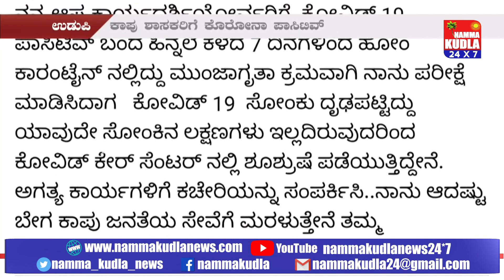ಕಾಪು ಶಾಸಕ ಲಾಲಾಜಿ ಆರ್ ಮೆಂಡನ್ ರಿಗೆ ಕೊರೊನಾ ಸೊಂಕು.. ಆಸ್ಪತ್ರೆಗೆ ದಾಖಲು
ಉಡುಪಿ ಜಿಲ್ಲೆಯ ಕಾಪು ವಿಧಾನ ಸಭಾ ಕ್ಷೇತ್ರದ ಶಾಸಕರಾದ ಲಾಲಾಜಿ ಆರ್ ಮೆಂಡನ್ ಅವರಿಗೆ ಕೊರೋನಾ ಪಾಸಿಟಿವ್ ಸೋಂಕು ಬಾಧಿಸಿದೆ. ಈ ಹಿನ್ನೆಲೆಯಲ್ಲಿ  ಉಡುಪಿ ಕೋವಿಡ್ ಆಸ್ಪತ್ರೆಗೆ ಚಿಕಿತ್ಸೆಗಾಗಿ ದಾಖಲಾಗಿದ್ದಾರೆ. ತನಗೆ ಕೊರೊನಾ ಸೋಂಕು ತಗಲಿರುವ ಬಗ್ಗೆ ಸ್ವತಃ ಶಾಸಕರು ಫೇಸ್ ಬುಕ್ ಮೂಲಕ ಧೃಢೀಕರಿಸಿದ್ದಾರೆ.  ಕೆಲ ದಿನಗಳ ಹಿಂದೆ ಶಾಸಕರ ಆಪ್ತ ಕಾರ್ಯದರ್ಶಿಗೆ ಕೊರೋನಾ ಸೋಂಕು ತಗುಲಿತ್ತು ಈ ಹಿನ್ನೆಲೆಯಲ್ಲಿ ಮುಂಜಾಗೃತಾ ಕ್ರಮವಾಗಿ ಶಾಸಕರು ಕಳೆದ 7 ದಿನಗಳಿಂದ ಸ್ವತಃ ಕ್ವಾರಂಟೈನ್ ನಲ್ಲಿದ್ದರು. ಶಾಸಕರ ಗಂಟಲು ದ್ರವವನ್ನು ಪರೀಕ್ಷೆಗೆ ಒಳಪಡಿಸಿದಾಗ ಕೊರೋನಾ ಪಾಸಿಟಿವ್ ಧೃಡಪಟ್ಟಿದೆ.ಕೊರೊನಾದ ಯಾವುದೇ ಲಕ್ಷಣ ಗಳಿಲ್ಲ ಆದರೂ ಮುಂಜಾಗೃತಾ ಕ್ರಮವಾಗಿ ಉಡುಪಿ ಕೋವಿಡ್ ಕೇರ್ ಸೆಂಟರ್ ನಲ್ಲಿ ಚಿಕಿತ್ಸೆ  ಪಡೆಯುತ್ತಿದ್ದಾರೆ.